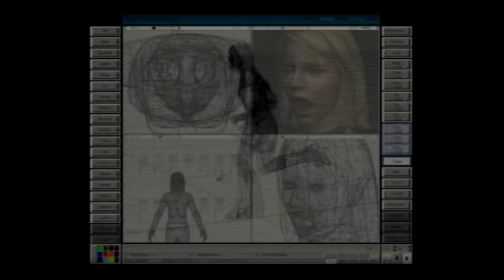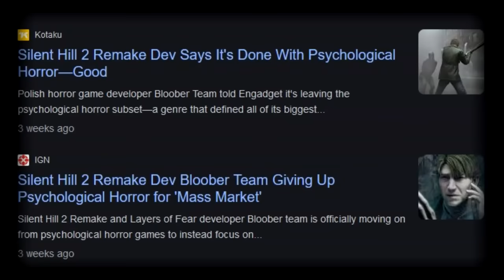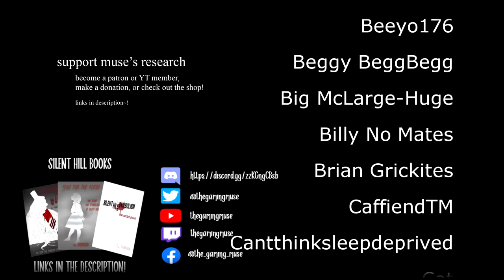James & Emotions | Silent Hill 2 Remake & How it Might Improve Upon the Original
TGM is a horror game analysis channel with a heavy focus on Silent Hill, & other Japanese horror games.